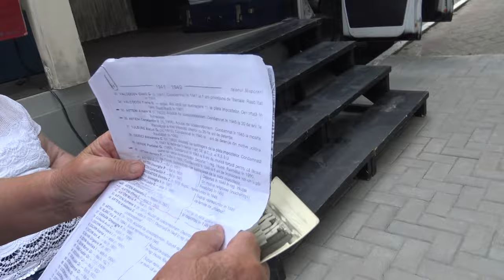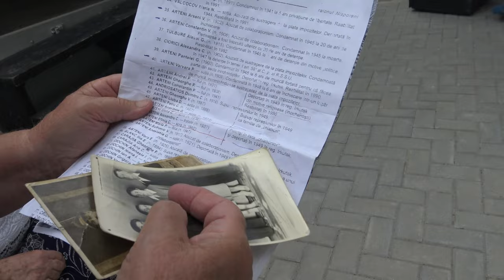Deportată de 3 ori, mărturie de la Nisporeni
Caravana amintirilor din GULAG a ajuns pe 12 iulie la Casa Naţională din Nisporeni.